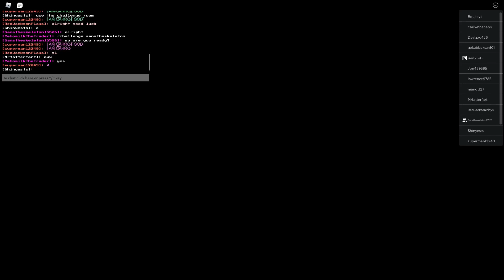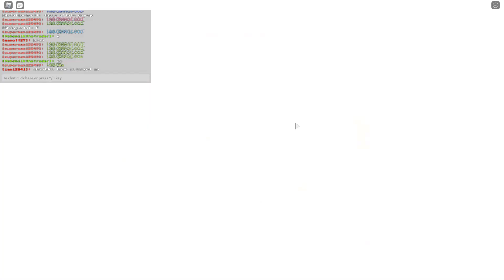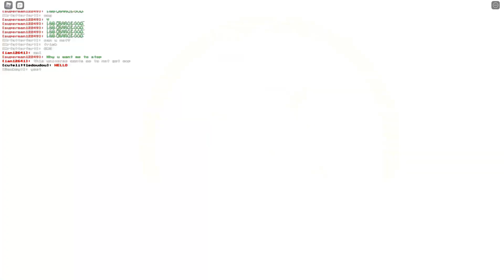Asriel VS Asriel Soulshatters Challenge